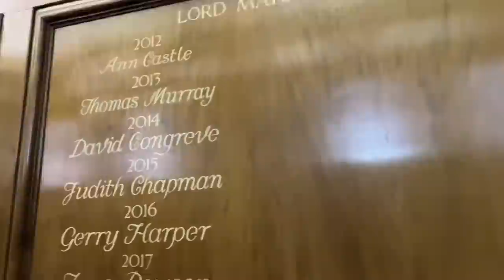UK Government Official Present Shield To Mubashir Saddique | Village Food Secrets